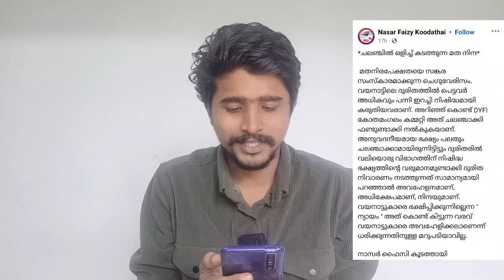നാസർ കൂടത്തായി "സുരേഷ് ഗോപിക്ക്" പഠിക്കുവാണോ 😂🔥 The best comment in This video | DYFI Pork Challenge